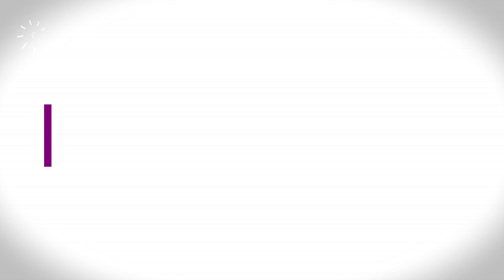Harsh Reality Of Online Works || Can we earn money online in Nepal??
In this video, I am going to talk about opportunities in online earning in nepal.

Harsh Reality Of Online Works
Can we earn online in Nepal
opportunities in online earning
online work
Online job
Free online course
Freelancing in Nepal
Tech Info
Freelance Online Earning

The contents that you will be getting through this channel are :
TechNews, Tech Info, Online Earning, Freelancing.